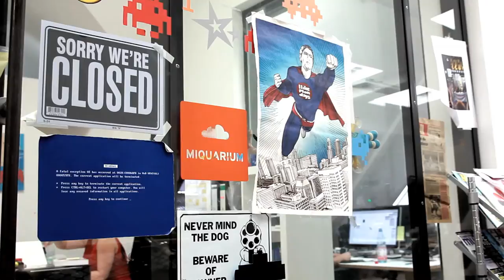Technology Pioneer 2013 - Alex Ljung (SoundCloud)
Alex Ljung, Founder and CEO of SoundCloud, World Economic Forum Technology Pioneer 2013